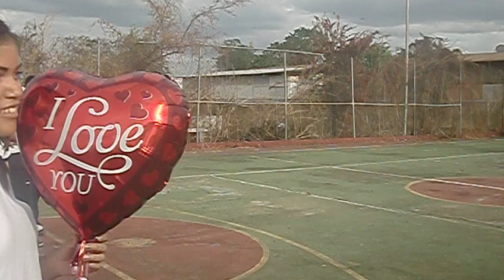rafael y gladysmar. "Tu Poeta"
Una canción para una Princesa muy especial. I LOVE YOU